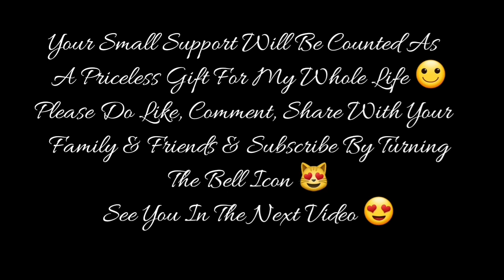#86 | Moto VLOG | Ep-7 | 26th December 2019 | Workstation-Home | Harley Davidson 750 Street Rod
For Video Recording :

1st Camera iPhone X

2nd Camera Note 8

3rd Camera GoPro Hero 7 Black

4th Camera Canon 750D

1) Ford EcoSport

2) Harley Davidson 750 Street Rod

3) Royal Enfield Thunderbird 350